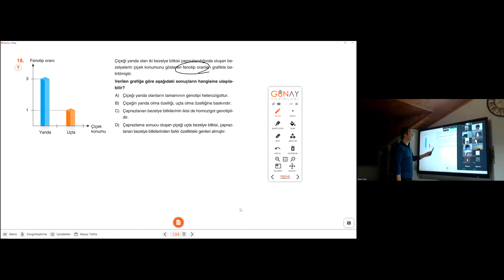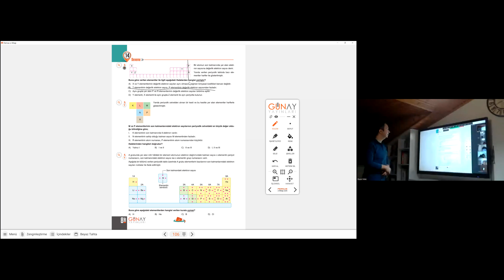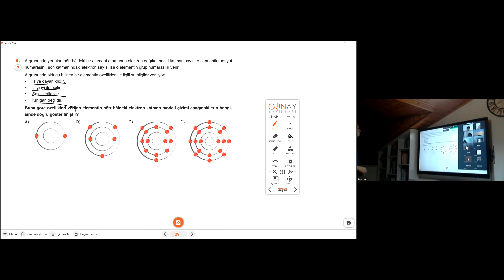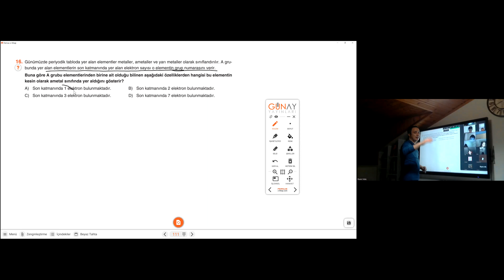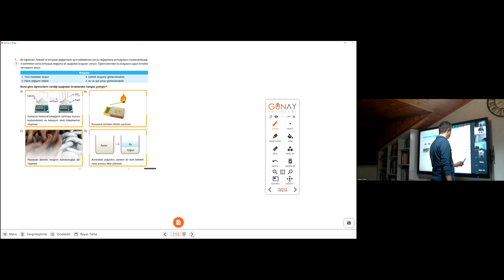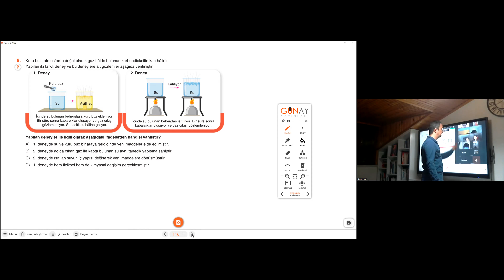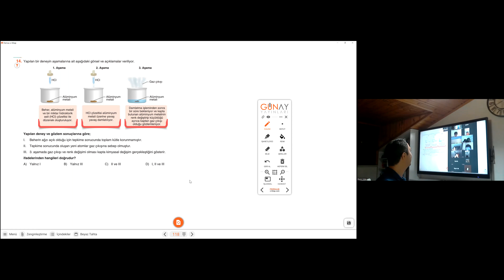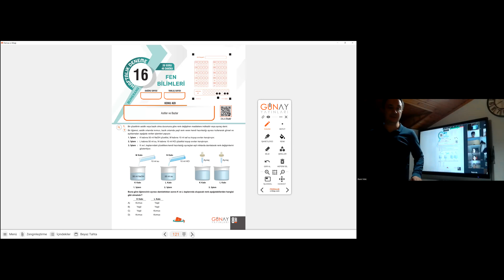8 SINIF FEN SORU ÇÖZÜMÜ 17 MART